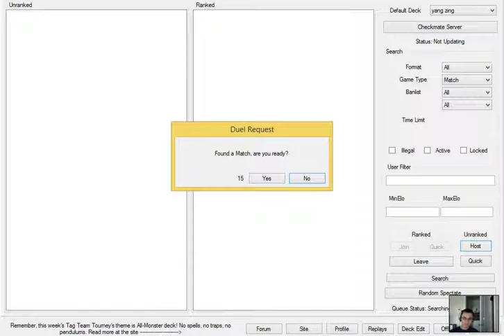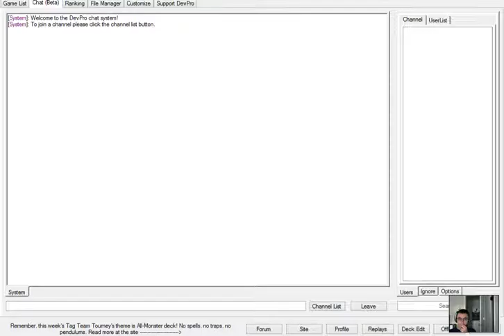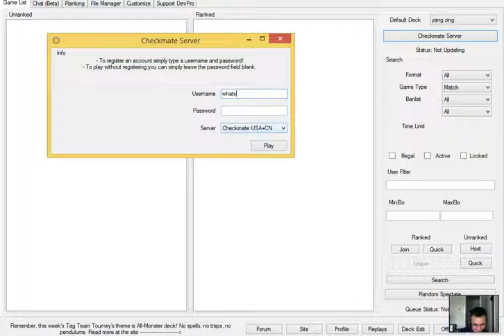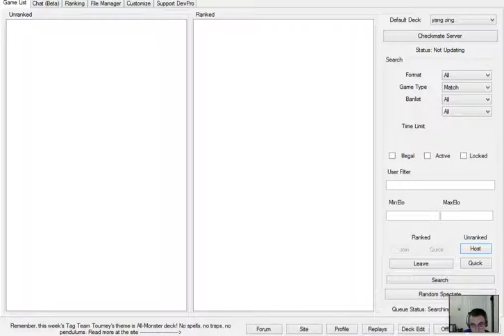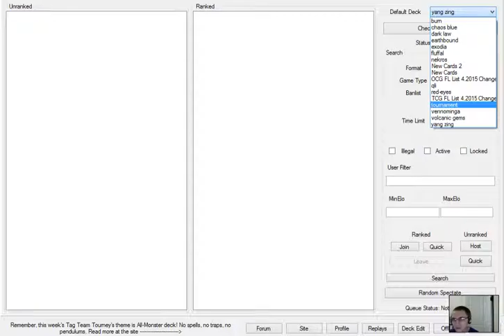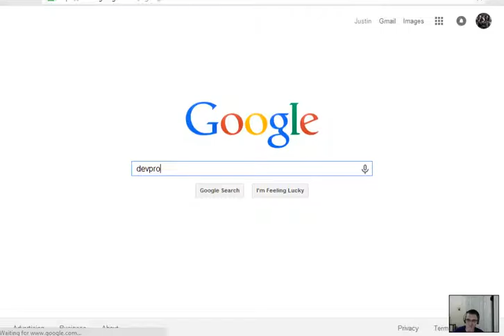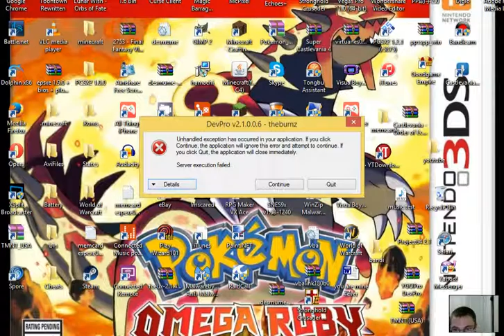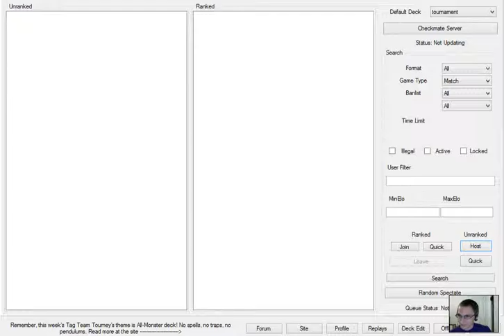devpro part 15